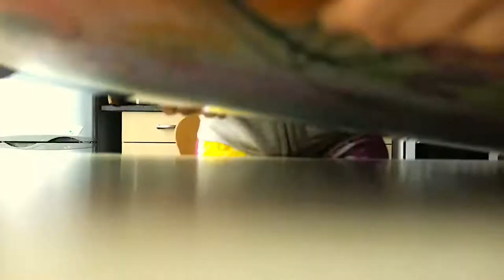Gibsons 1000 piece jigsaw puzzle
When nature is unavailable, there’s an alternative